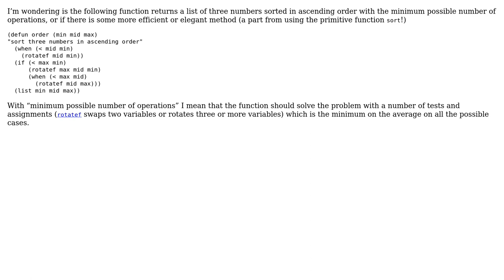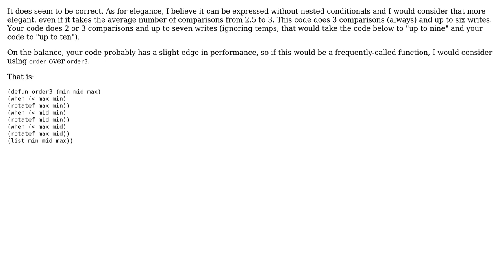Code Review: Sort 3 numbers in Common Lisp with the minimum number of operations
With thanks & praise to God, and with thanks to the many people who have made this project possible! | Content (except music & images) licensed under CC BY-SA | Music | Images & others | With thanks to user Vatine user Renzo user 200_success and the Stack Exchange Network Trademarks are property of their respective owners. You are responsible for your own actions.